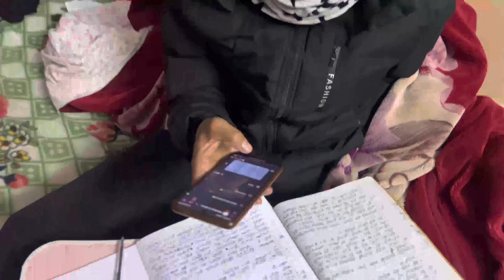Law hai guys aaj ko vlog chai mero vanja ko tarfa baat